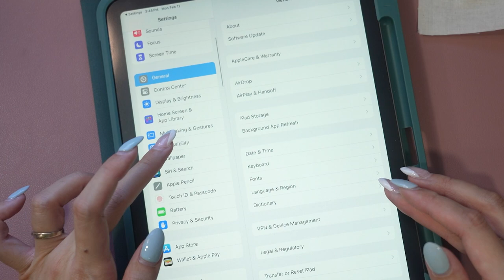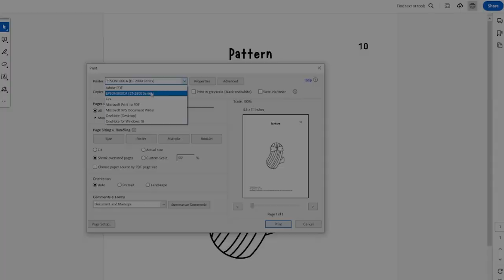TUTORIAL: Long Hair with a Ribbon Bow Tie Hand Embroidery | Thread Painting Embroidery for Beginners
Welcome back to my studio! In today’s video, I will show you how to embroider this beautiful long hair with a ribbon bow tie from the back.

The PDF pattern and stitching guide are available

Chapters:
00:00 Intro
00:22 Transfer pattern (option 1)
01:25 Transfer pattern (option 2)
01:54 Skin
02:33 Shirt
03:16 Half-up hair
04:28 Half-down hair
07:21 Ribbon (option 1)
08:09 Ribbon (option 2)
09:15 Outline
10:07 Info + Outro

Graphics made with Canva and Profounder.